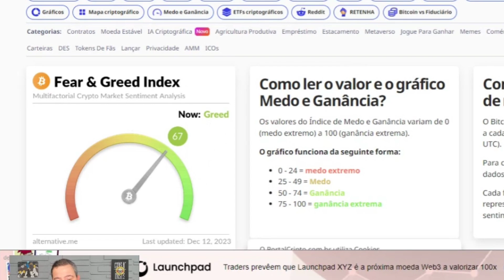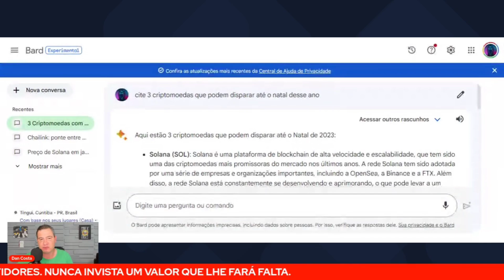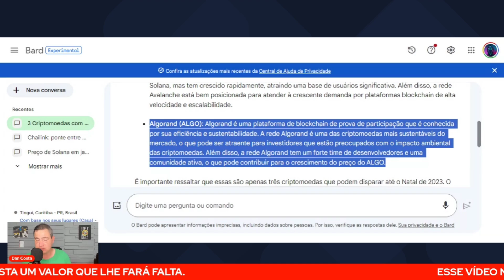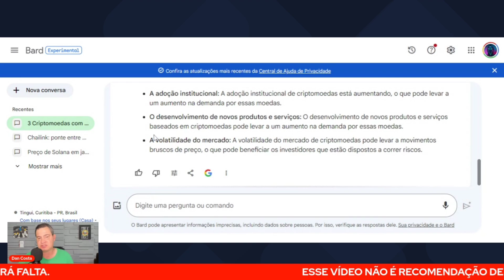Esses 3 criptomoedas podem explodir até o Natal desse ano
3 criptoativos que podem explodir até o Natal desse ano.

Lembrando que esse vídeo não é nenhuma recomendação de compra. Cabe a cada um, analisar as melhores opções,  pois isso é um investimento de altíssimo risco por se tratar de uma renda variável.